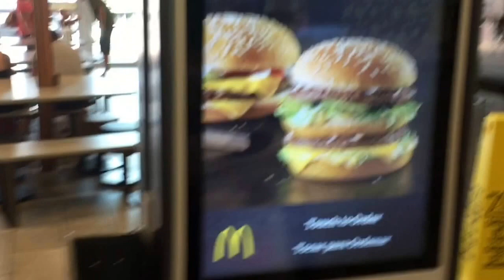Spring Break 2017